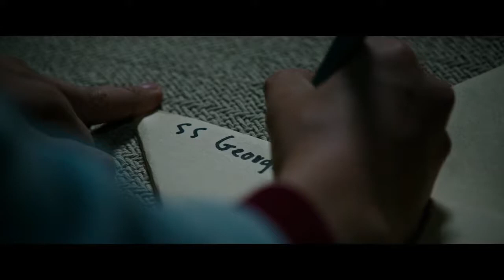It Trailer 1 Review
Watch as I review the first trailer for the highly-anticipated Stephen King adaptation, It.